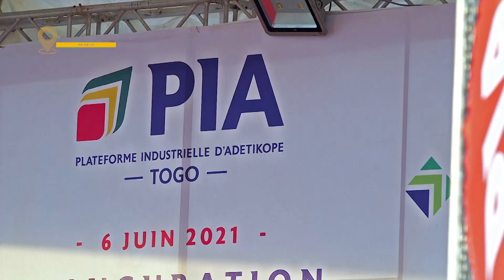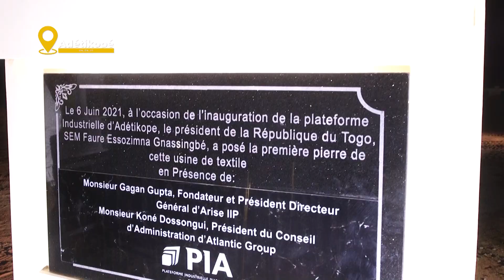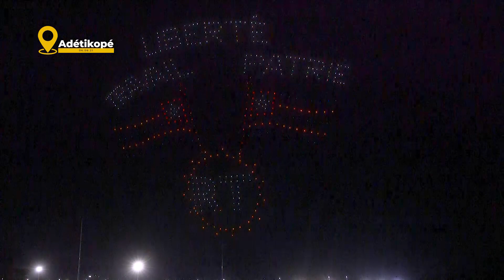Inauguration de la Plateforme Industrielle d’Adétikopé (PIA) par SEM. Faure E. Gnassingbé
Le Président de la République Togolaise, S.E.M. Faure Essozimna Gnassingbé, a procédé, dimanche 6 juin 2021, à l’inauguration de la Plateforme industrielle d’Adétikopé (PIA).

Avec un investissement de 200 millions d’euros, PIA offre un cadre propice à l’implantation d’usines en vue de la transformation des produits locaux et va générer 35 000 emplois.